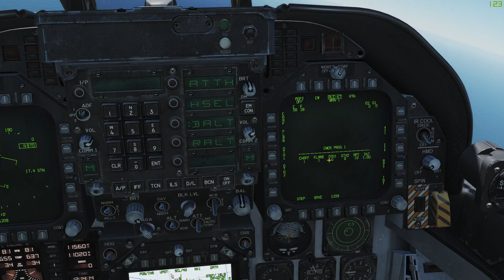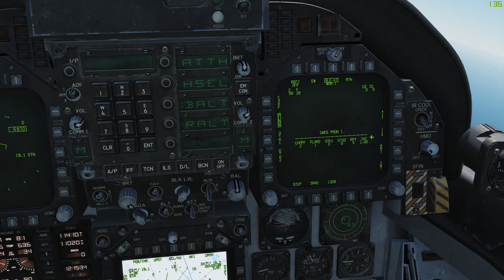DCS F/A-18C Hornet Tutorial: Counter Measure System (Early Access)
Quick tutorial on how to access and use the F/A-18C Hornet counter Measure system. If the commentary seems a little off. This was recorded at 5 o'clock in the morning.